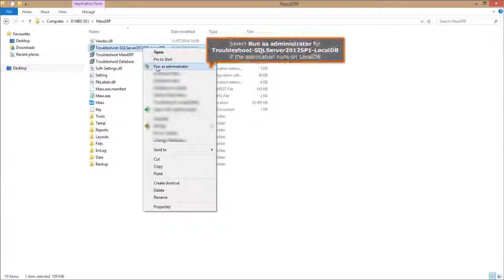006 How to Re Install MaxxERP after system format or migration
This video will show you How to Re Install MaxxERP after system format or migration,

Cheers!